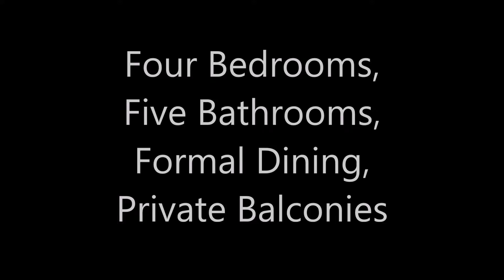French County Sophistication in Southern Oregon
Beautiful French Country,contemporary home w/4 bedrooms, office, family rm,formal dining,and living rm.Breakfast nook, Designed for entertaining.Master and 2 other bdrs have private bath.covered balconies off master,family and bdr.3 Fireplaces. Grand chandelier with up down control in living rm.Kitchen has 3 dishwashers, two sinks, built in frig. walk in pantry. Pot filler over range. Massive granite counter & Skylight.Massive attic storage area as well as room for outdoor tools or future pool. Emergency power system. Wrap around patio plumed for outdoor kitchen. Decking surrounds the backyard with stairway to heavenly spot to view the mountains, city and valley. Beautifully manicured yard with water features.